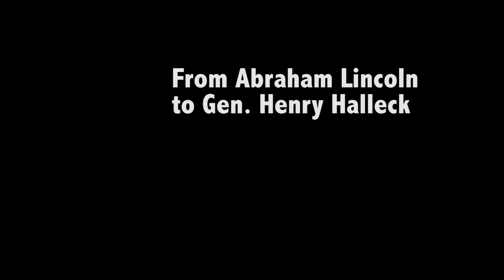Historical Quotes To Modern Slang #1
So, here's the first instalment to my series of meshing history and comedy together. Hope you enjoy.